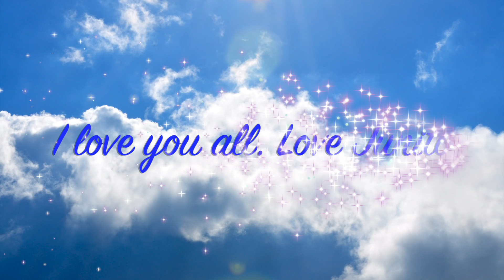In Memory of Jose "Junito" Rodriguez - Yo Te Extranare - Tercer Cielo